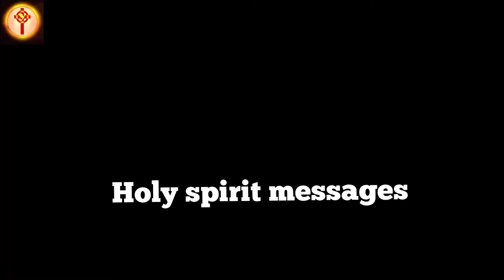பிசாசை மிதித்துப் போடுவாய்